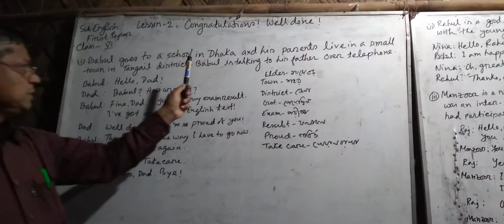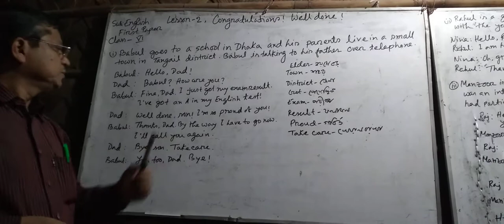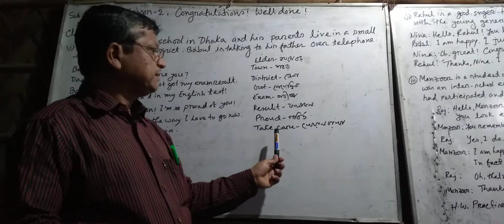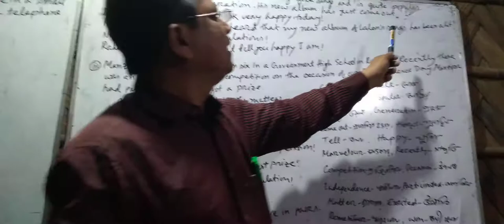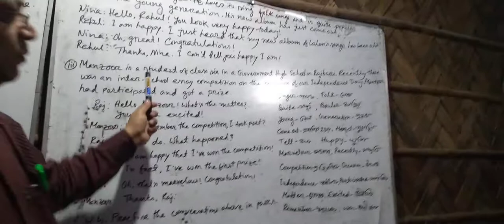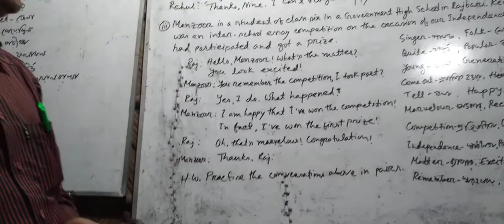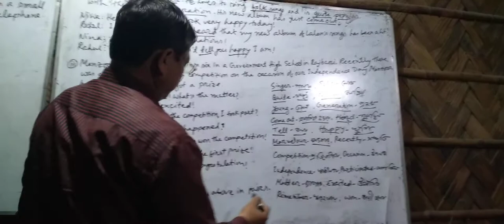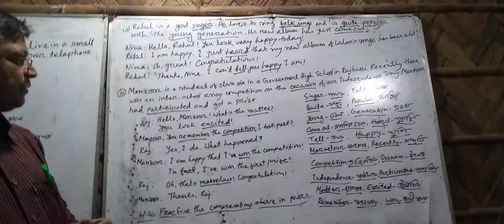Class : Six , English, Tapan Kanti Barua